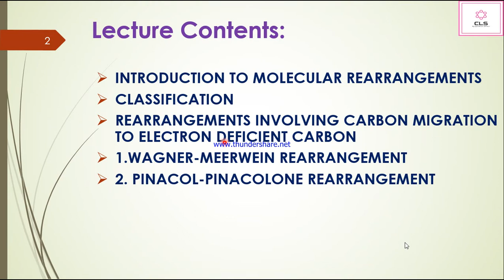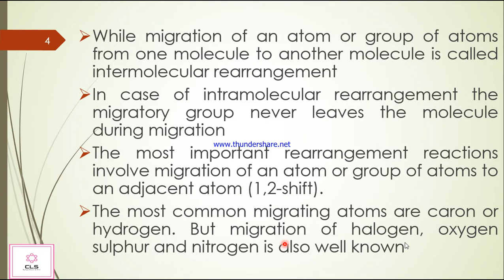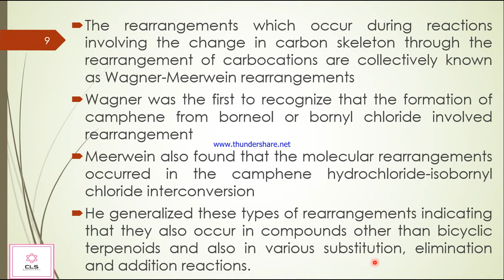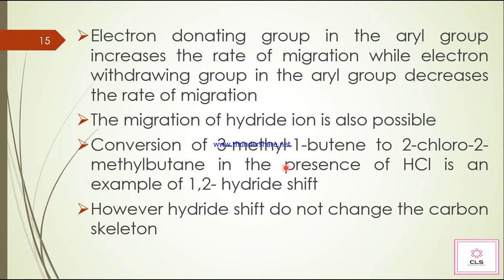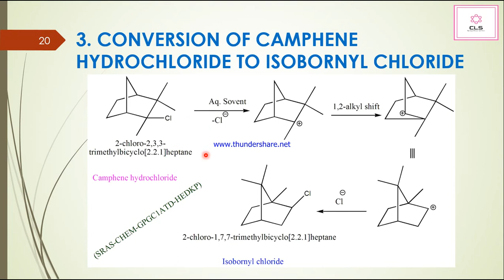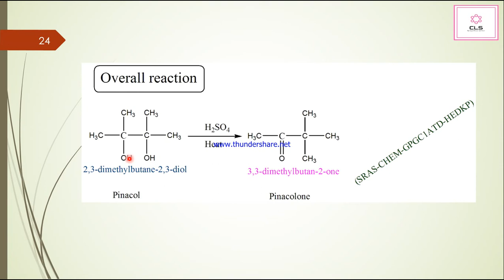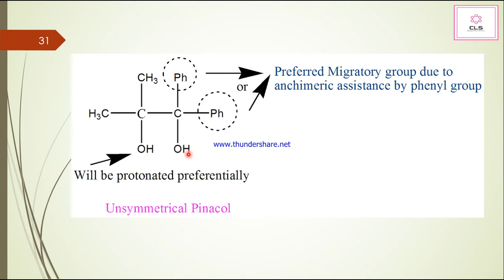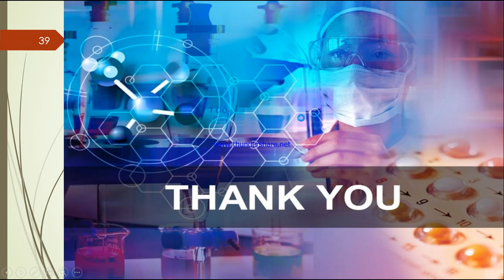Molecular Rearrangements: Migration to Electron Deficient Carbon,Pinacol-Pinacolone +Wagner Meerwein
Molecular Rearrangements: Migration to Electron Deficient Carbon . i. Pinacol-Pinacolone rearrangement  and Wagner Meerwein Rearrangement .
Reactive Intermediates, Lecture- 12 , BS Chemistry 7th Semester.